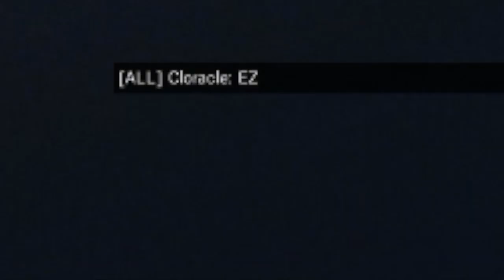Rainbow Six Siege - Full Squad of Memes!!!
Had a bit of fun ;)